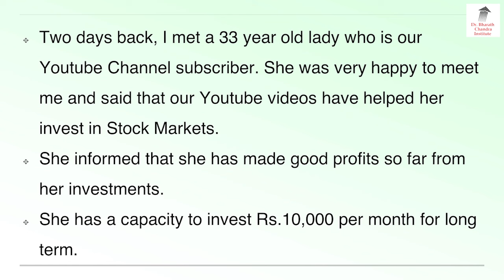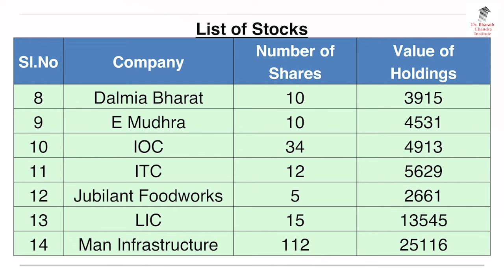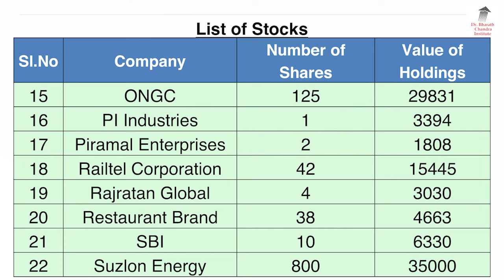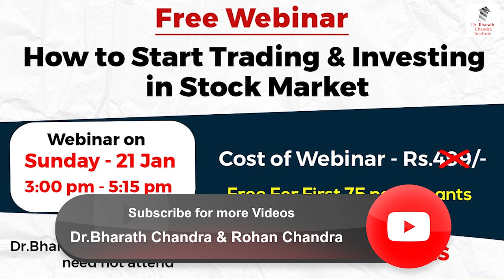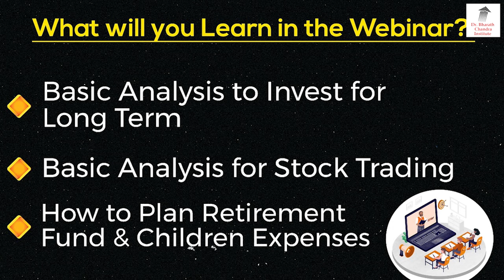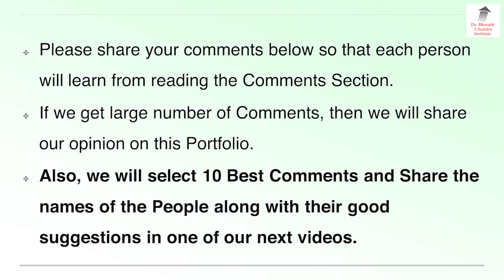View The Portfolio Of This Lady & Kindly Give Suggestions!!?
1. Online 'Stock Market Workshop'
2. Online 'Financial Planning for Early Retirement (FIRE)' Workshop
3. Online 'Mind Control Techniques' Workshop
4. Online 'Time Management Mastery & Goal Setting' Workshop
5. Online 'How to Write a Will' Workshop